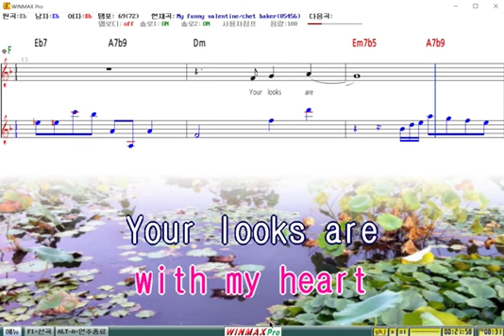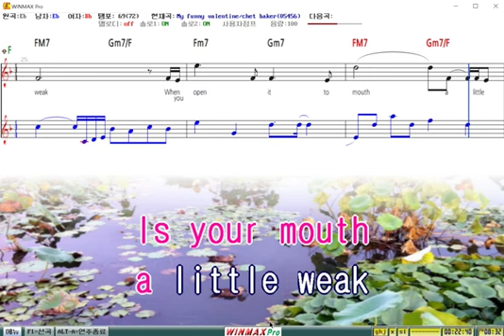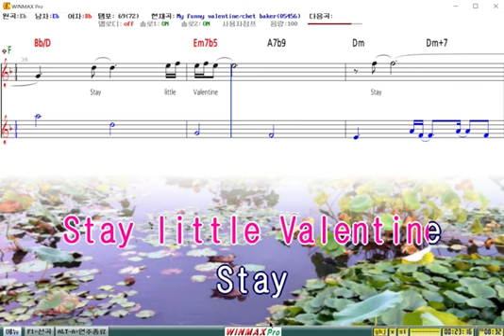My funny valentine/Chet Baker( harmonica/하모니카)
My funny valentine/Chet Baker
is played on a diatonic harmonica/Bb.